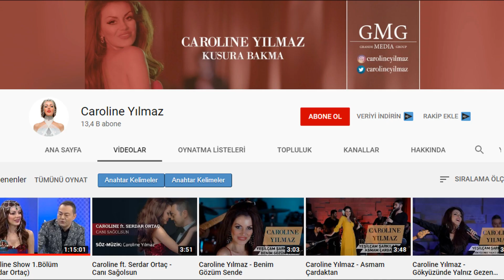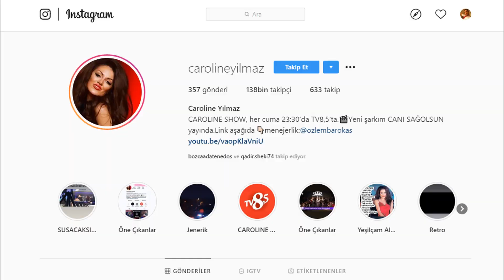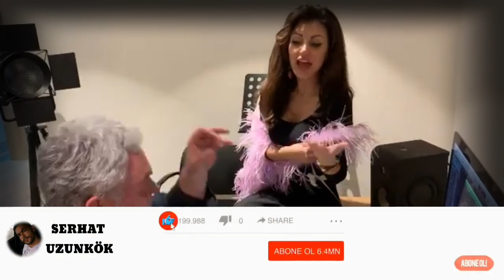Caroline Yılmaz Kimdir? (Bilinmeyenleri İle Hayatı)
Son zamanlarda Serdar Ortaç ile yaptığı Canı Sağolsun isimli düet şarkısı ve çektikleri klip ile gündemde olan,ayrıca Türkan Şoray'a benzerliği ile şaşırtan Caroline Yılmaz'ın, bilinmeyenleriyle hayatı konulu videomuz yayında. Kusura Bakma ve Benim Gözüm Sende gibi parçaları ve Yeşilçam şarkıları ile bilinen sanatçı günümüzde TV'de Caroline Show isimli de bir program yapmaktadır. Caroline Yılmaz kimdir ve nereli? Annesi ve babası kim?
Ünlülerin kim oldukları ile ilgili diğer videolarımıza da bekleriz. Serhat Uzunkök YouTube kanalı iyi seyirler diler.